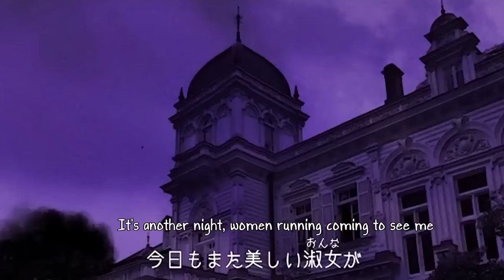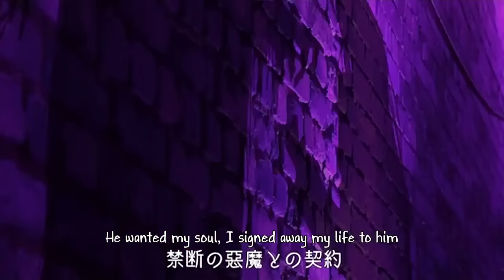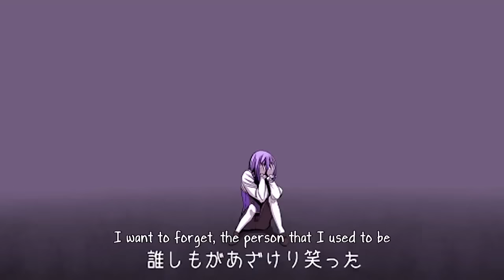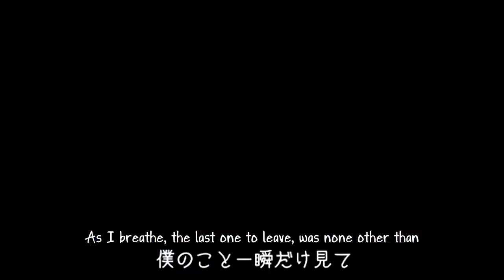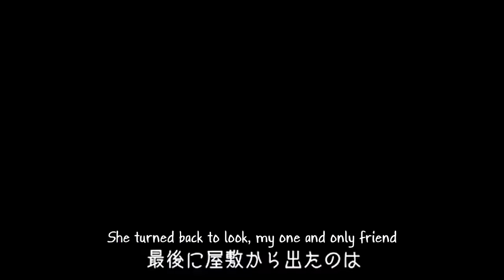【Razzy】Madness Of Duke Venomania 「English Dub」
𝘾𝙧𝙚𝙙𝙞𝙩𝙨
Madness of Duke Venomania (ヴェノマニア公の狂気)
English Lyrics by: Razzy
Vocals by Razzy ft. Koko/Miku-tan/Kurin/Sweetpoffin/Rob
Subtitles: Gustavinho256

Cast:

Razzy - Gakupo

All my English lyrics are free to use as long as credit is given.
There is no need to ask for permission.